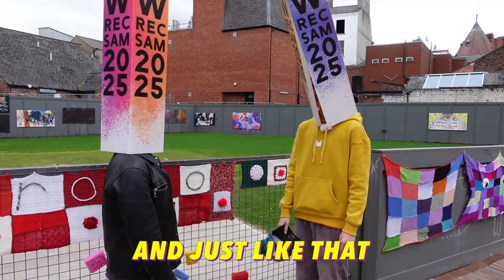Wrexham: The Unlikely City Changing How You Think About Culture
We're hosting a Wrexham AFC FIFA Tournament in support of the City of Culture bid and Wrexham AFC heading to Wembley! The only catch: everyone has to play as Wrexham.

Thanks for the support from Wrexham Council, Tŷ Pawb and Belong Gaming Arena.

▶What is 73 Degree Films?
We are a film production company based in Wrexham.